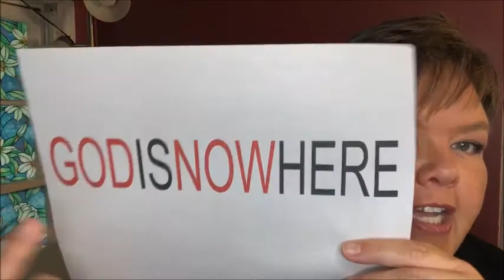World Communion Sunday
This week Ms. Dora shares a special way we can come together with people all over the world